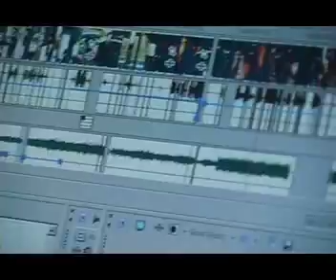Behind the Scenes - The Real Road Movie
The making of "Rover", as part of the St. Louis 48 Hour Film Project.  Video produced by Curt Okerman - Chop Chop Productions